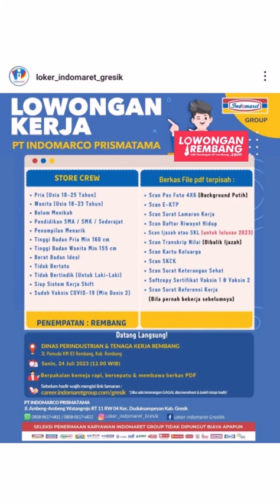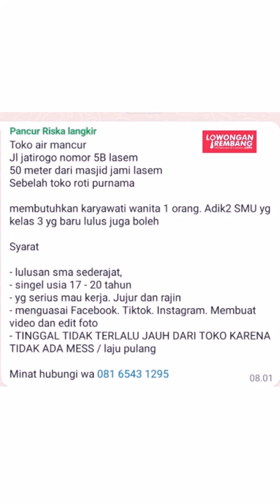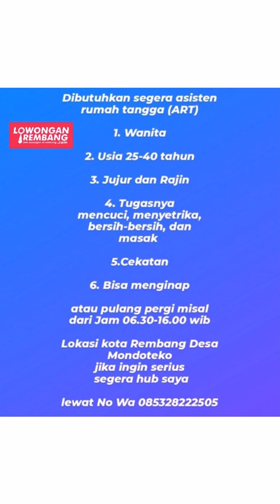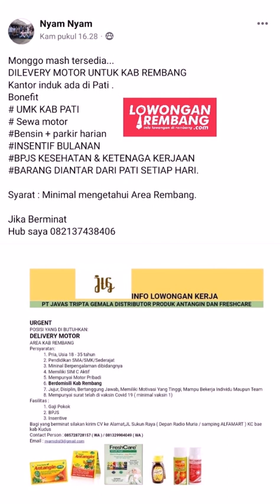lowongan kerja terbaru REMBANG rabu 19 Juli 2023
s.id/lokerrbg

🌐 LowonganRembang.com
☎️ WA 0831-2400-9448